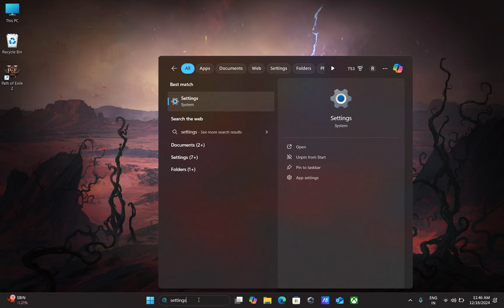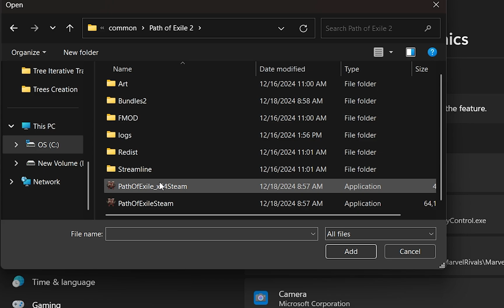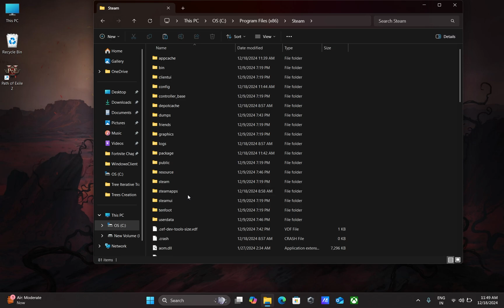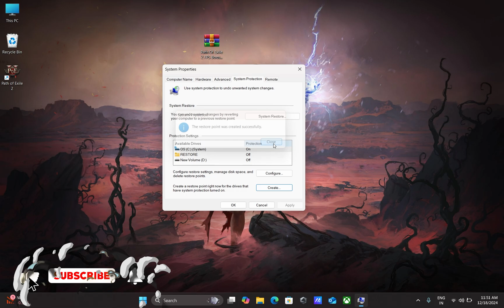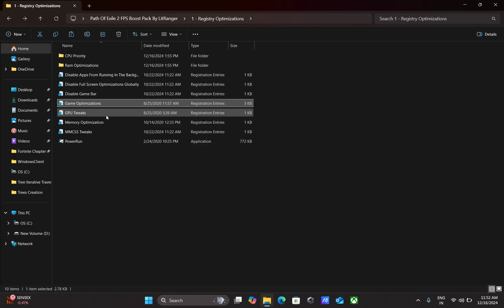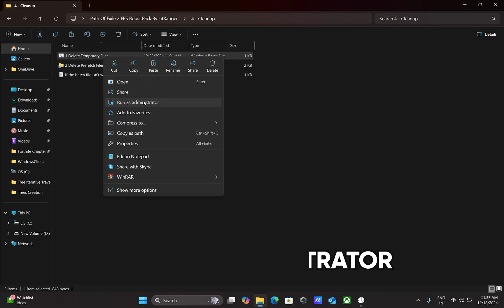🔧 How to BOOST FPS In Path of Exile 2 on ANY PC ✅ LAG FIX & FIX FPS DROPS In Path of Exile 2!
In this video, I'll show you how to BOOST your FPS in Path of Exile 2 on a low-end PC. Learn how to improve performance, get more FPS, and fix lag in Path Of Exile 2. I'll walk you through the best settings for low-end PCs to help increase your FPS and make the game run smoother. Whether you're looking to optimize your game for better performance or fix lag, this guide will provide you with all the tips and tricks for a smoother Path of Exile 2 experience!

🔽 Download Links 🔽